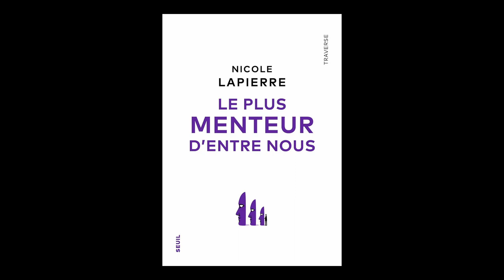Nicole Lapierre - Le plus menteur d'entre nous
Nicole Lapierre vous présente son ouvrage "Le plus menteur d'entre nous" aux éditions Seuil. Rentrée Sciences-Humaines automne 2023.